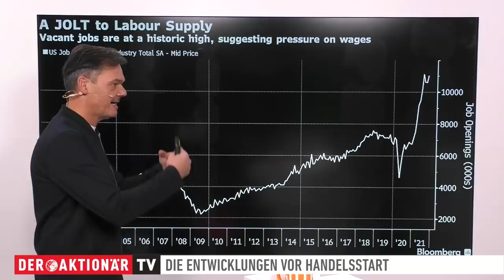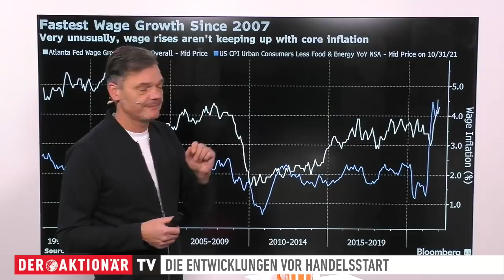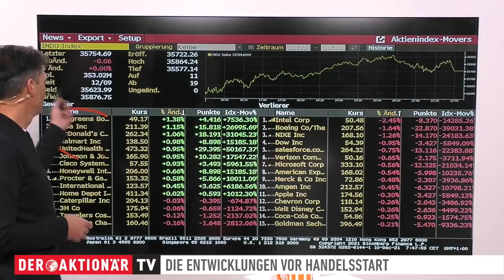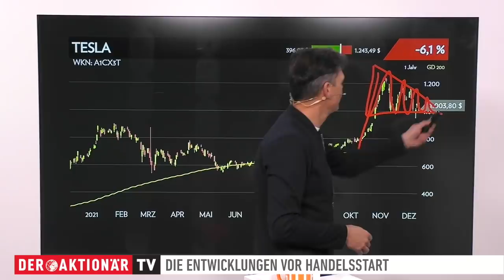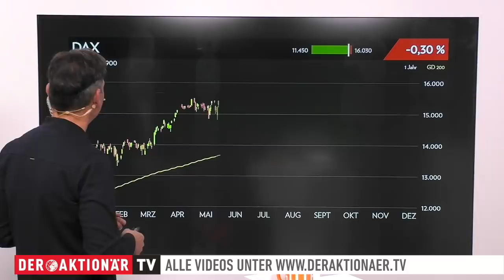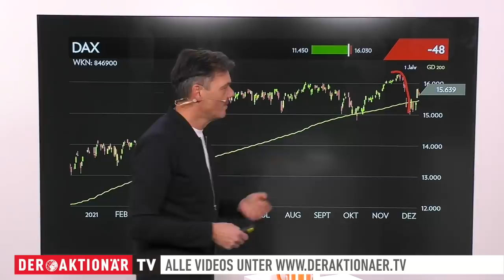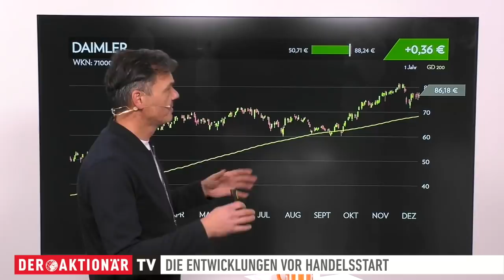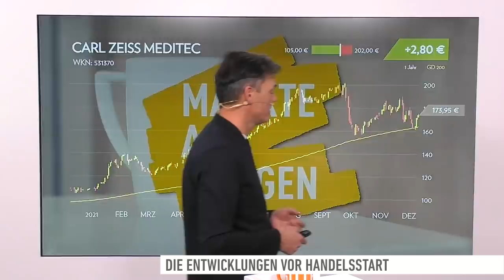Märkte am Morgen: Tesla, Docusign, Gamestop, Daimler, Daimler Truck, Carl Zeiss Meditec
Die Euphorie der ersten beiden Handelstage der Woche scheint verflogen. Der DAX gab auch gestern leicht ab. Heute drohen die nächsten Verluste. Die Vorgaben aus Übersee sind schlecht. Vor allem der Technologieindex Nasdaq gab deutlich ab.

Bei den Einzelwerten geht es heute um Tesla, Docusign, Gamestop, Daimler, den Börsengang von Daimler Truck und Carl Zeiss Meditec.